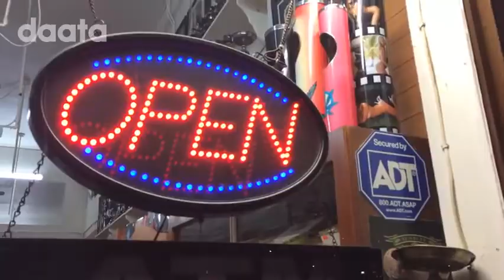Digital Art Robin Fox Actress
for artist series digital art
Thisisrobinfox IG